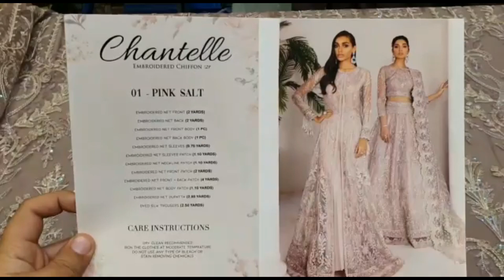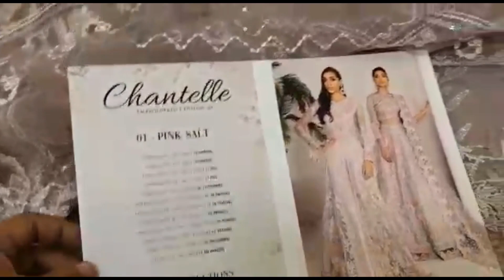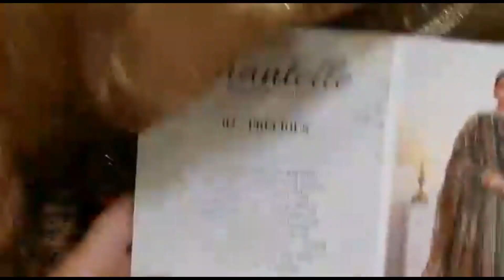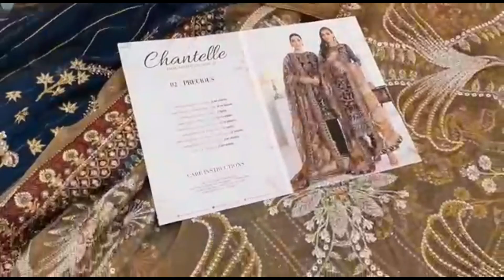BAROQUE CHANTELLE EMBROIDERED CHIFFON – BAROQUE – PINK SALT – 01